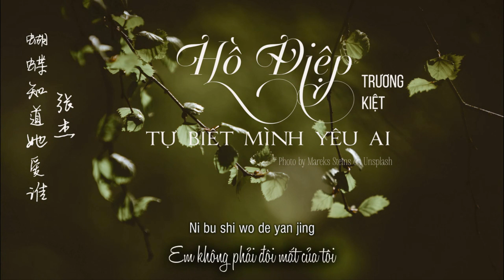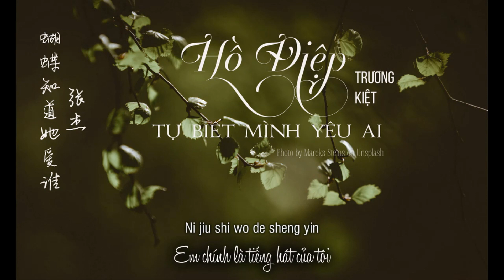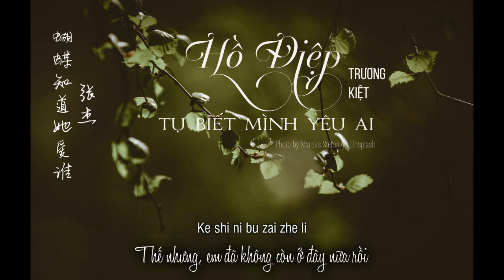[VIETSUB] HỒ ĐIỆP TỰ BIẾT MÌNH YÊU AI - TRƯƠNG KIỆT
Đây là một bài hát Trương Kiệt viết dành tặng cho Tiểu Kỳ - một bạn fan hâm mộ của anh - đã qua đời vào 12 năm trước do bệnh nan y trong thời gian anh tham gia chương trình tuyển chọn tài năng Super Boy. Tiểu Kỳ từng nói nếu một ngày nào đó bạn ấy không còn nữa, bạn ấy sẽ hoá thành bướm để bảo vệ và dõi theo tiểu Kiệt.
Vào một vòng thi của Super Boy, có một chú bướm bay vào sân khấu và đậu trên ngực áo tiểu Kiệt. Sau này mới biết, lúc đó Tiểu Kỳ đã đi rồi.
Đau đáu trong lòng gần chục năm anh mới quyết định tung bài hát này lên để tưởng nhớ bạn ấy.
Ở một góc thiên đàng nào đó, Tiểu Kỳ chắc chắn sẽ thấy, bây giờ, rất nhiều xingxings sẽ thay bạn ấy yêu quý tiểu Kiệt, dõi theo tiểu Kiệt, bảo vệ tiểu Kiệt.

Bài hát: Hồ Điệp Tự Biết Mình Yêu Ai
Tiếng anh: Butterfly
Thời lượng: 04:38
Ngày phát hành: 6/7/2019
Nguyên tác: Trương Kiệt
Lời: Trương Kiệt, Hỏa Tinh Ent
Nhạc: Trương Kiệt, Hỏa Tinh Ent
Biên khúc: Hỏa Tinh Ent, Bách Kiến Bác
Phong cách: Pop
Ngôn ngữ: Tiếng phổ thông
Chế tác: Hỏa Tinh Ent, Trương Kiệt

Trans: Ying
Timming: Pà Lá La
Typesetting: Pà Lá La
Encoding: Mã Đằng